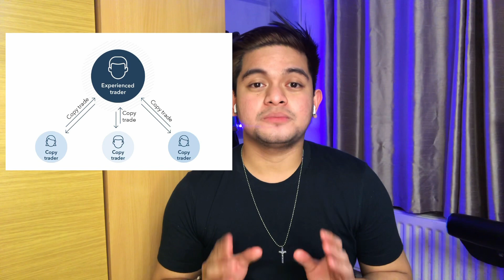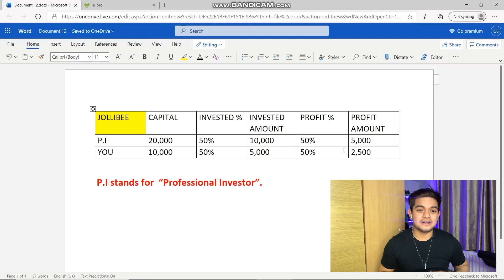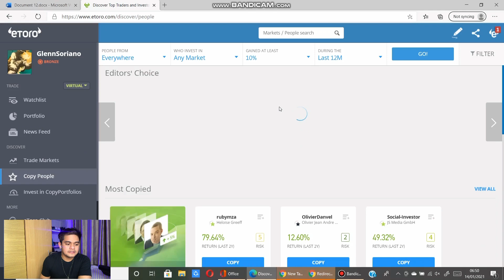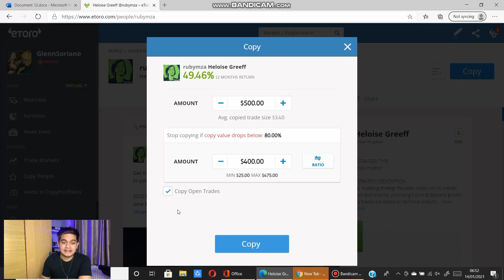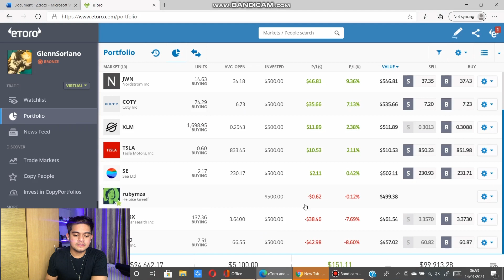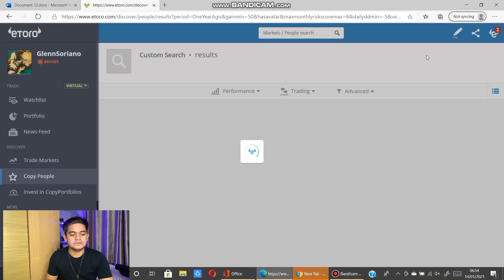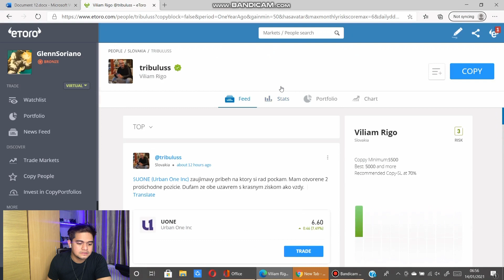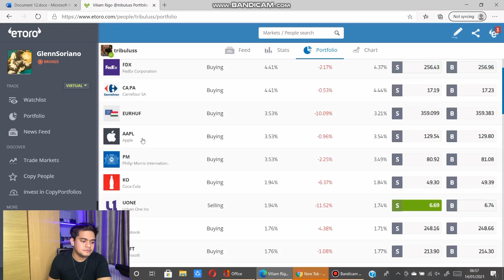How to do Copy Trading in Etoro ? | Beginners | Tagalog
Tara na at mag invest sa Etoro 🤩
With $500 deposit pwedeeng pwede na mag start .. 🥳🥳